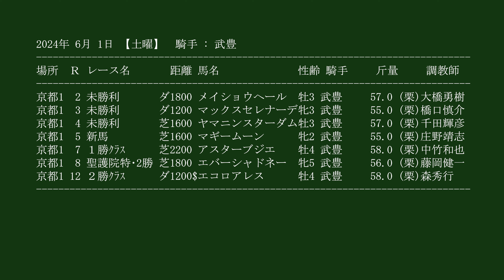【武豊】今週末（6.01-6.02）土曜京都7鞍の気になる馬！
▶競馬場の動画を現地から

2024年5月4日以降の現地動画はサイズが（1920×1080）で画質が少し

▶遊ぶ犬
現在準備中